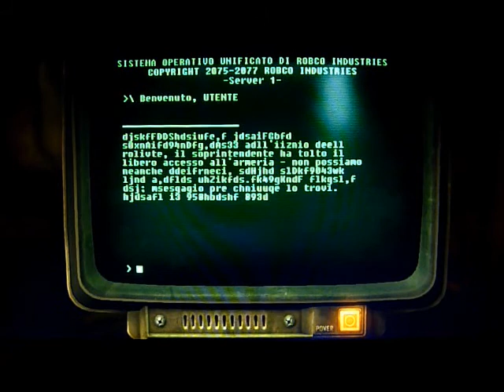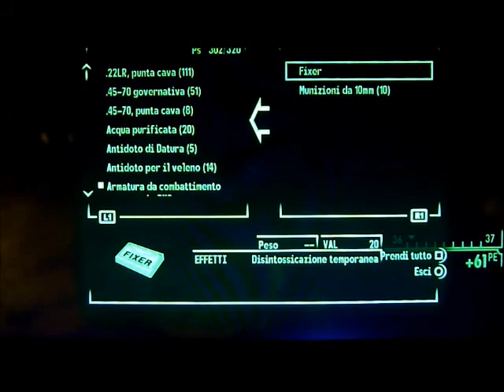Fallout New Vegas - avventure nel Mojave: il mistero del misterioso Vault del mistero parte 01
All'esplorazione di un vault brulicante di ghouls da prendere tutti a fucilate in volto
:3